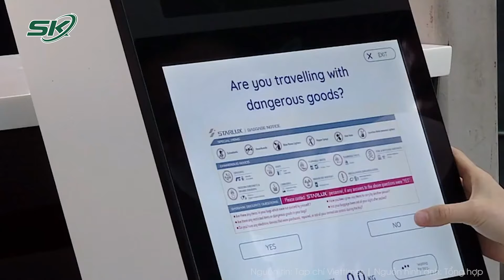Xe tải bị lật do gió bão Trà Mi giật mạnh, hầm Hải Vân tạm đóng cửa trong 3 giờ | SKĐS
SKĐS | Ngày 27/10, do ảnh hưởng của bão Trà Mi , một xe tải lưu thông tại đường dẫn phía bắc hầm đường bộ Hải Vân đã bị lật, gây ách tắc giao thông. Để tránh ùn tắc trong hầm Hải Vân, Khu quản lý đường bộ II đã phối hợp với các cơ quan chức năng quyết định tạm dừng xe qua.